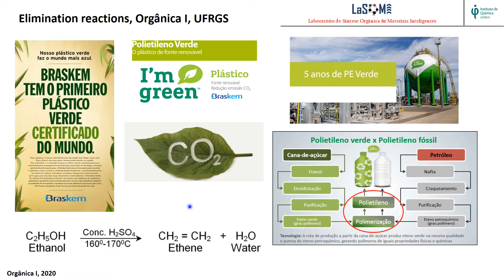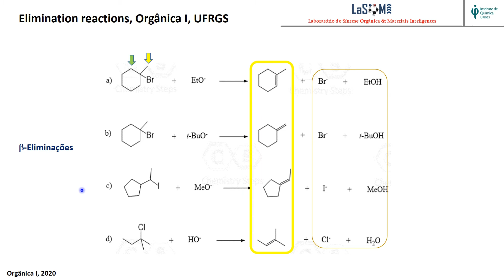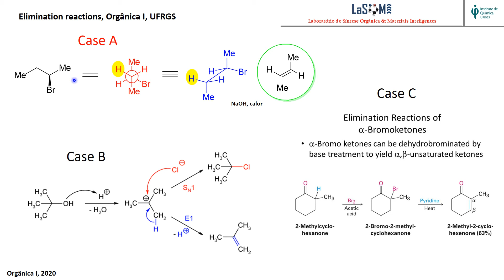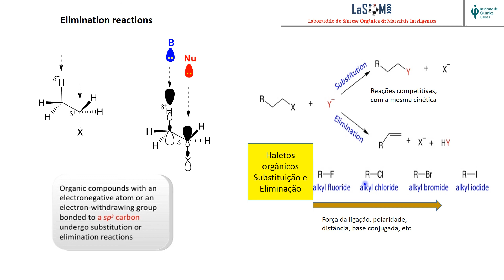Eliminacao 2020 Take 1